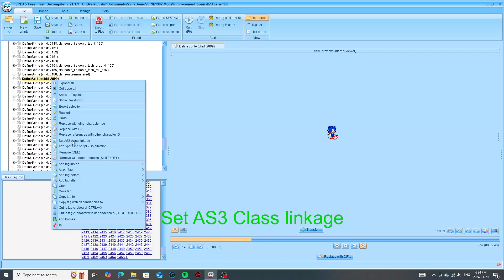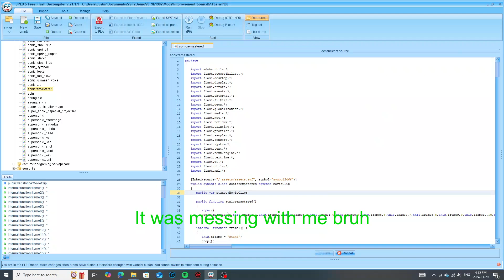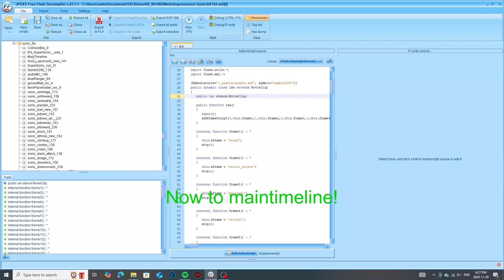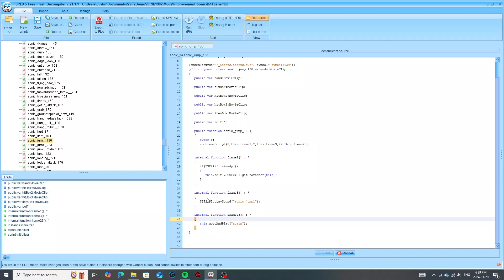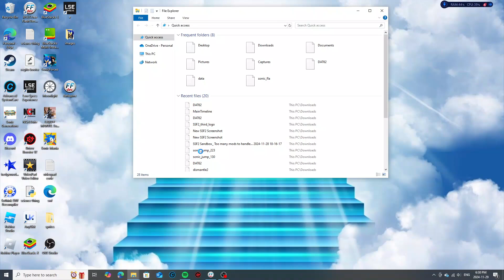SSF2 Mods: How to make custom forms in ffdec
Made by: jpex team?

really fire update